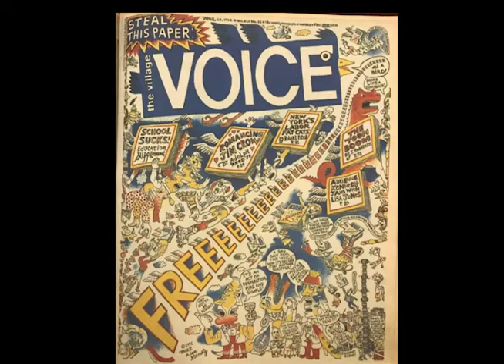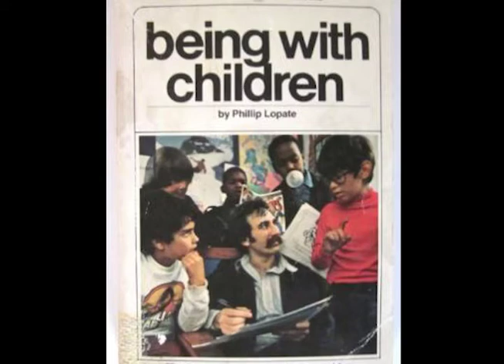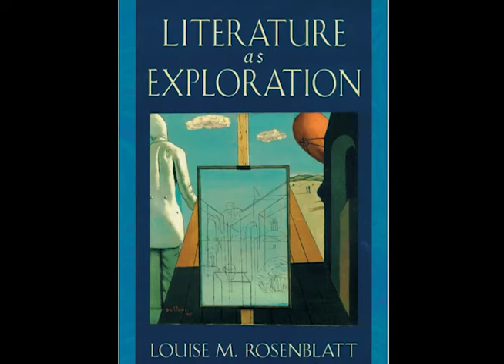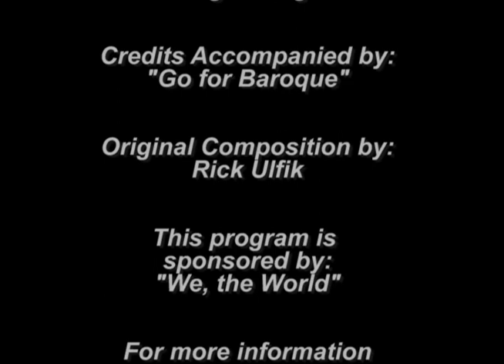A Conversation with writer Vivian Gornick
Vivian Gornick is a national treasure.  Born and raised in the Bronx, Vivian is a prominent American critic, journalist, essayist, and memoirist.  Her 1987 memoir Fierce Attachments (about her relationship with her mother) helped elevate the nonfiction genre to the art form status it enjoys today.  Vivian’s writing has appeared in the Village Voice, New York Times, Nation, and Atlantic Monthly.  In her recent book The Odd Woman and the City, Vivian shares her love affair with NYC and its vibrant public spaces.  She has taught writing at The New School, Harvard, and University of Iowa, and is also known for her pioneering feminism.  We caught up with Vivian in her aesthetic Greenwich Village apartment for a stimulating hour on her life and work.

Episode No. 181.  April 28, 2018